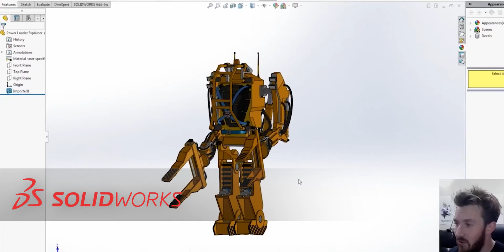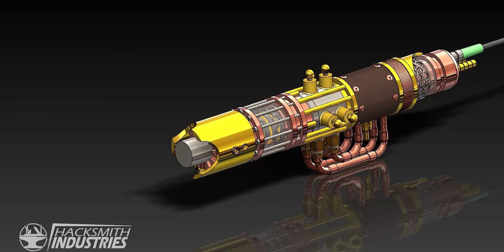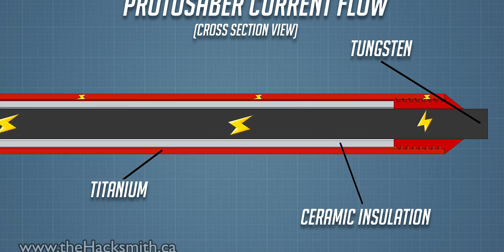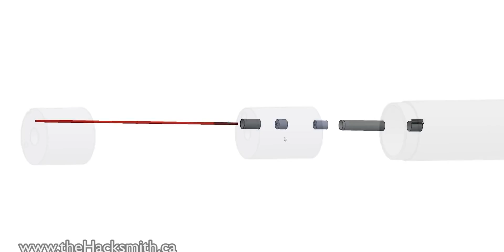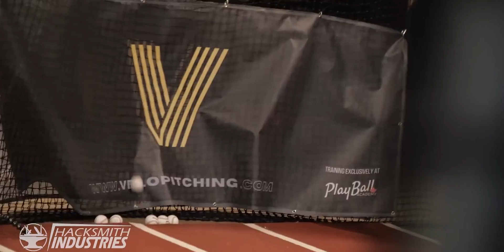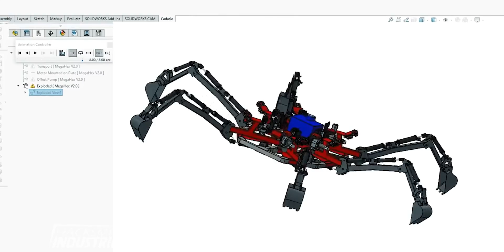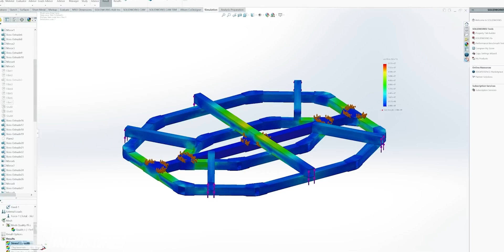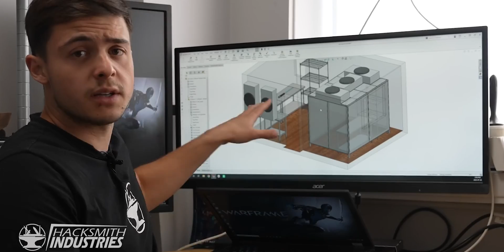The Manufacturing Genius Behind Hacksmith Industries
Behind the scenes @hacksmith Manufacturing Process. From TV / Movies to a Real Life Giant mechanized spider, Light Sabers, Wolverine Claws, John Wick Bullet Proof Jacket, and the Power Loader from Aliens are just some of the many projects Hacksmith Team have brought to life.
Hacksmith Guests Bogdan Malynovskyy and Ben McDonnell discuss the manufacturing genius behind some of their projects they've made.